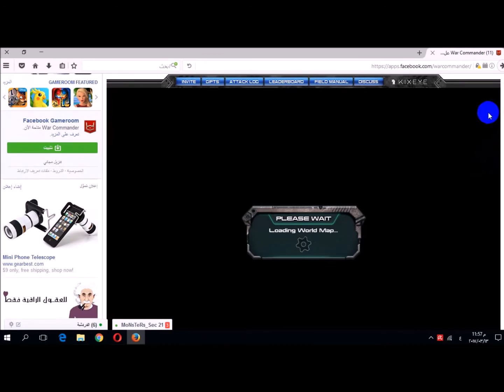WC:AC&SPARTA VS CHEAT CLANS SEC86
حرب ثطاع 21...AC&SPARTA. مع الحلفاء ..
ضد يهود قطاع 86 الهاكريه